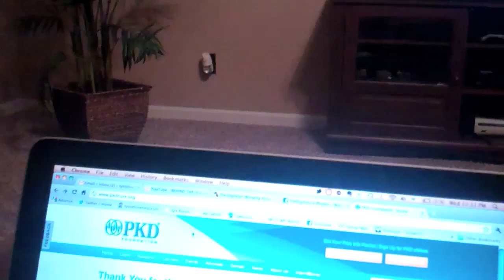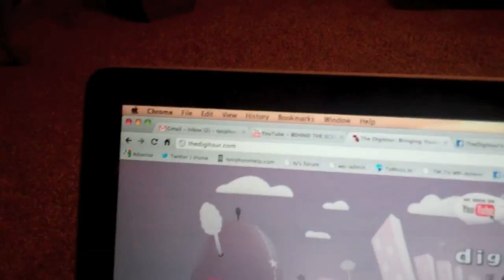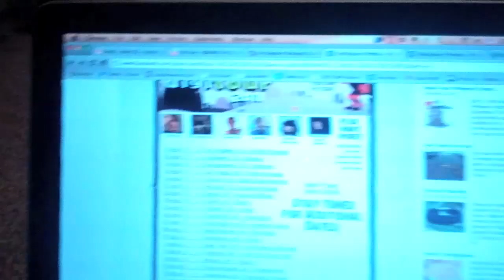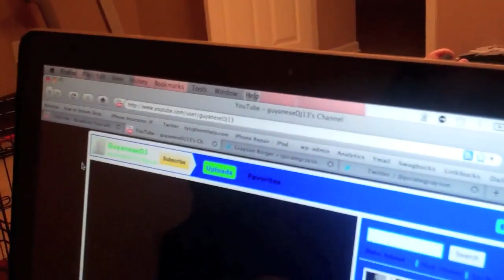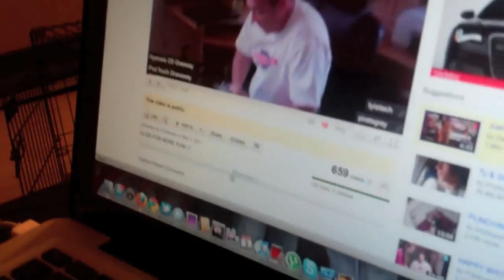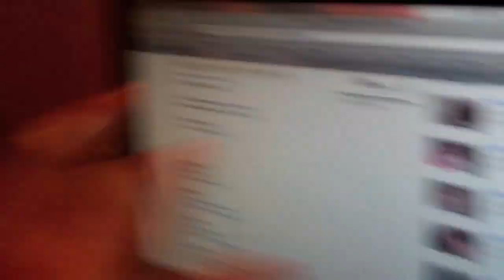THATS DISGUSTING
Info on our Channel :)